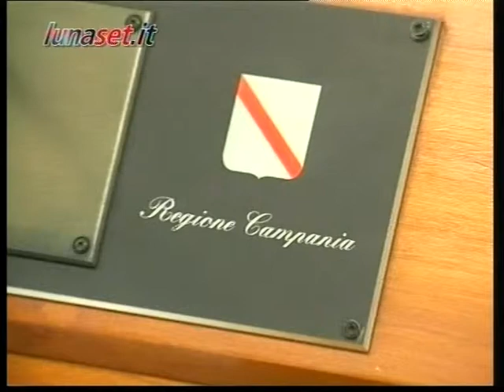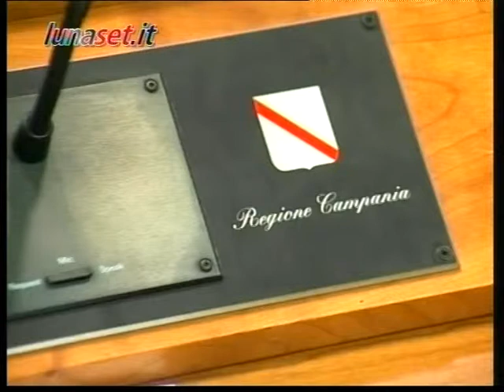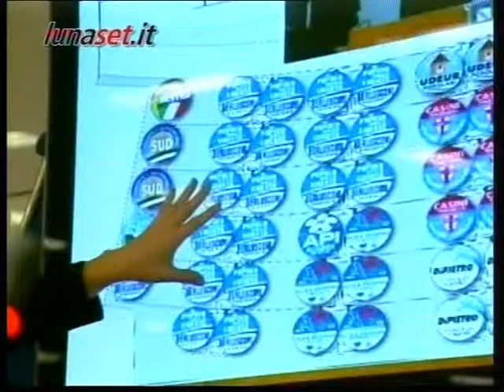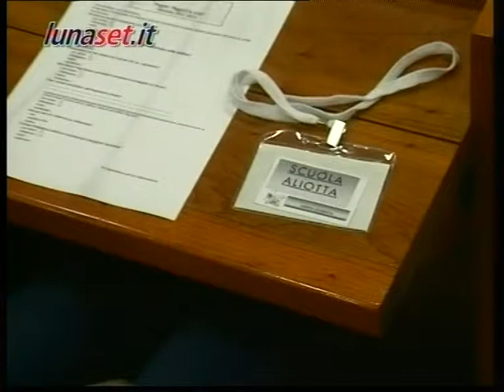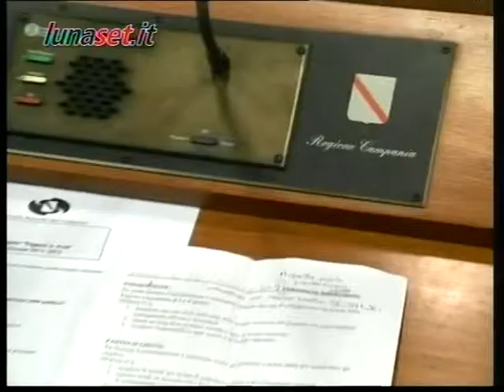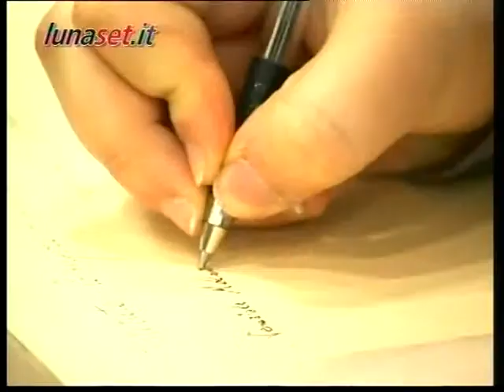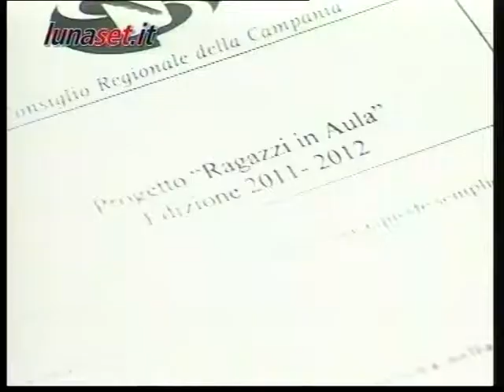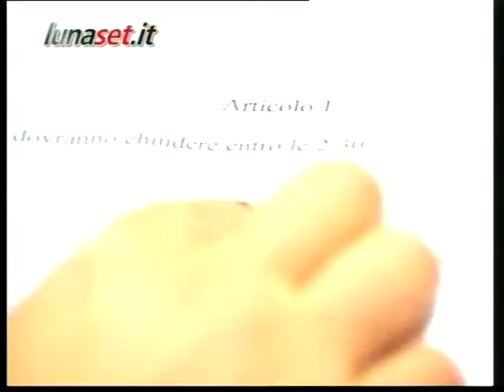TELELUNASET: RAGAZZI IN AULA del 28-01-2012.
Programma a cura di Matilde Andolfo e Taisia Raio